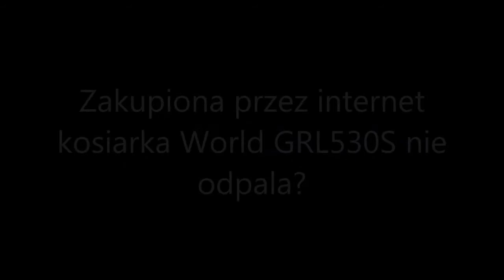Kosiarka World GRL 530S Loncin 196 ccm - zakupiona przez internet nie odpala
Na filmie pokazujemy jak usunąć możliwą, najczęstszą przyczynę problemów z odpaleniem nowej, zakupionej przez internet kosiarki. Przyczyną problemów jest niedomykająca się przepustnica ssania. Usunięcie tej usterki jest łatwe i pozwala rozwiązać problem we własnym zakresie. Na filmie korzystając z okazji usuwamy usterkę przy silniku Loncin 196 ccm zamontowanym na kosiarce WORLD. Jednak ta sama przyczyna może wystąpić w innym silniku i innej kosiarce, w której do uruchomienia trzeba załączyć ssanie. Nie dotyczy silników, w których paliwo trzeba napompować pompką.

Kosiarka spalinowa z napędem WORLD GRL530S HW 4w1 oraz inne możesz kupić na:

Serdecznie zapraszamy!